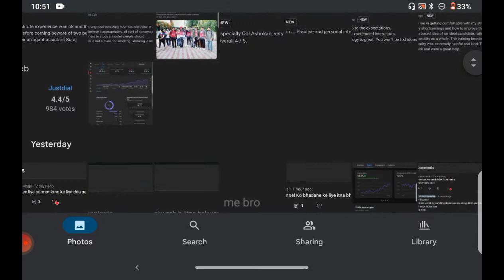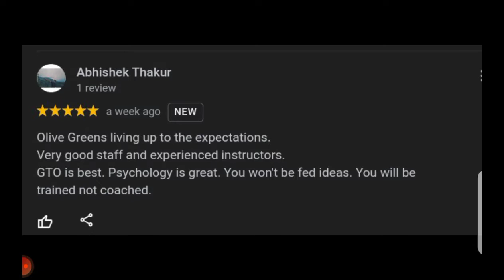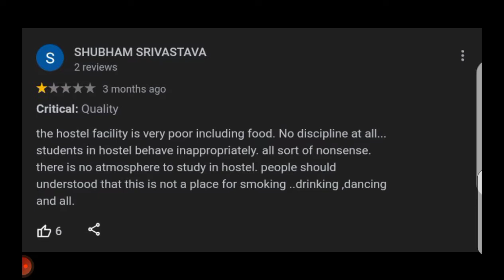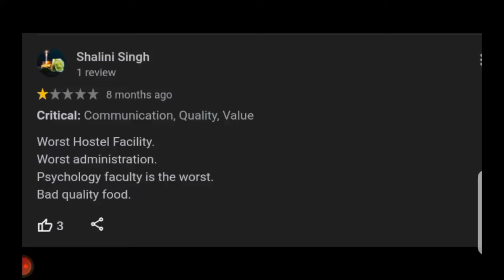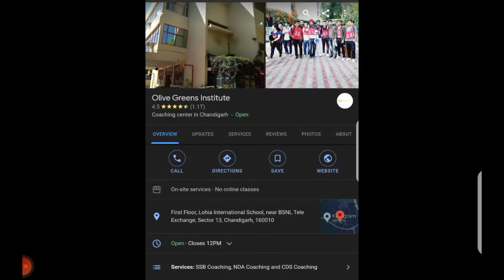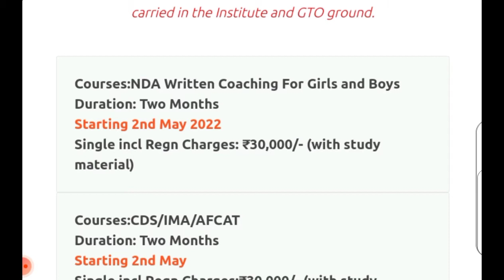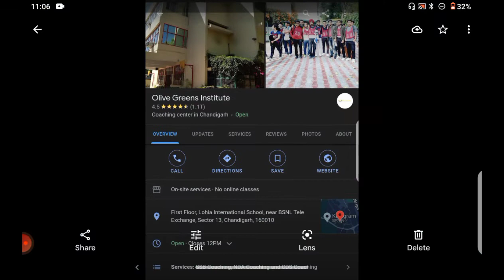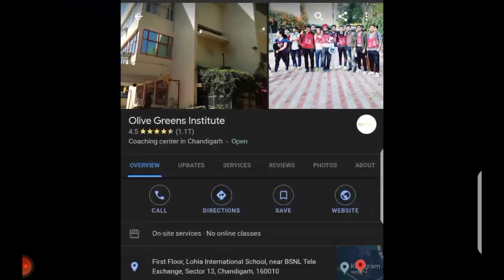BEST SSB COACHING ? REVIEW OF OLIVE GREEN INSTITUTE, CHANDIGARH. OLIVE GREEN REVIEW